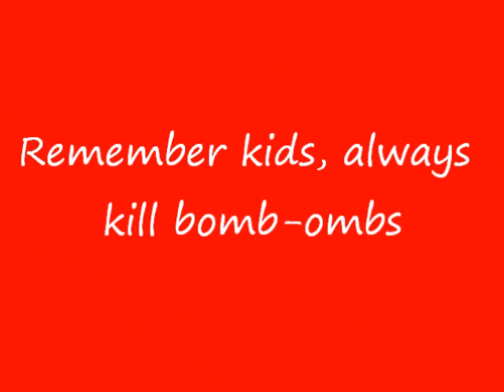Bomb Omb's Mistake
A SuperMarioArnold short.
A bomb-omb tries to touch a marker. But that would be the biggest mistake of that bomb-omb's
life!